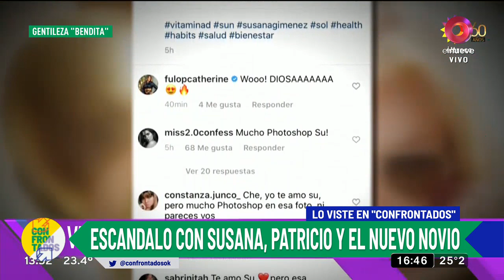Escándalo con Susana, Patricio y el nuevo novio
Alfredo Etchegaray nos cuenta todos los detalles del encuentro entre Susana Giménez y Aníbal Arrarte Artigalas en una fiesta en Punta del Este y el enojo del hermano de la diva en las redes.